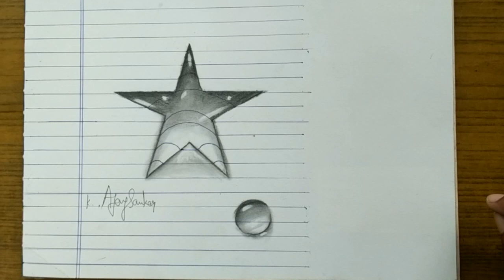Drawing star water drop on blue line paper